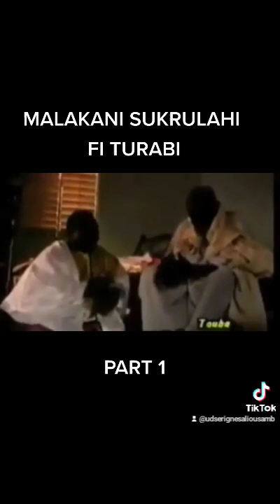MALAKANI SUKRULAHI FI TURABI PART 1